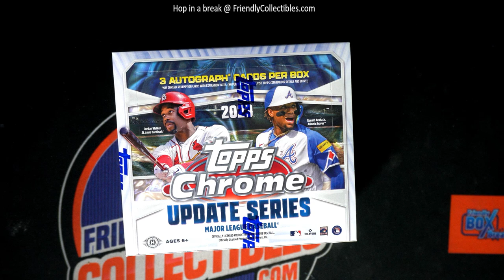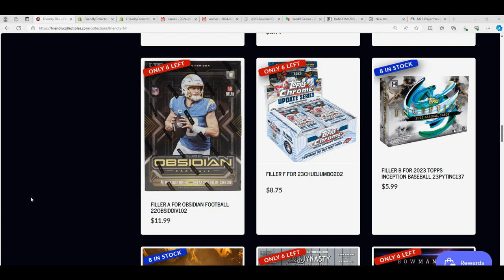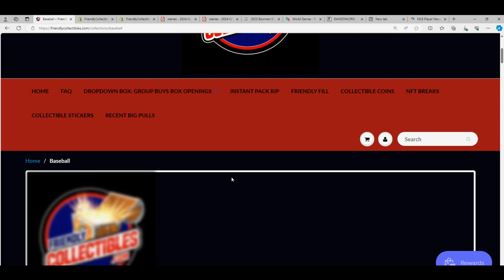2023 Topps Chrome Update JUMBO FILLER E RACE